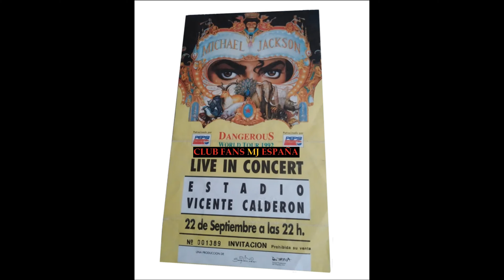MJ Dangerous World Tour Live in Madrid ( SPAIN 23 Sep 1992 amateur pro version )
Tal día como hoy ( en el año 1992 ) a las 21 y 16 horas, Michael Jackson aparecía en el escenario para ofrecer a los madrileños su Dangerous World Tour. Con una asistencia de más de 40000 personas, el ( ya desaparecido ) estadio Vicente Calderón pudo vivir dos horas y media ( aprox. ) de la auténtica magia del Rey del Pop en estado puro, donde se cerraba así su paso por España ( hasta el nuevo regreso en el año 1993 a Tenerife ). Por aquel entonces, nadie sabía que sería ( por desgracia ) su ultima actuación en la capital española. Una pena que finalmente no fuera el concierto elegido para el especial del HBO donde finalmente se optó por Bucarest
A continuación te compartimos el vídeo ( new amateur version ) del concierto para que viváis algo de la magia de aquel día.